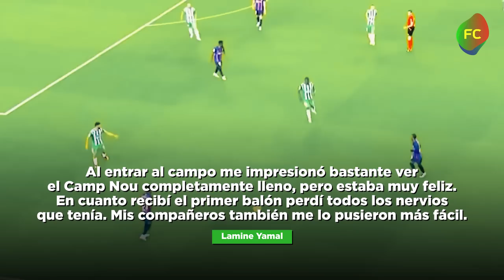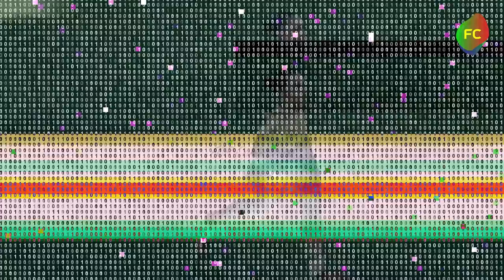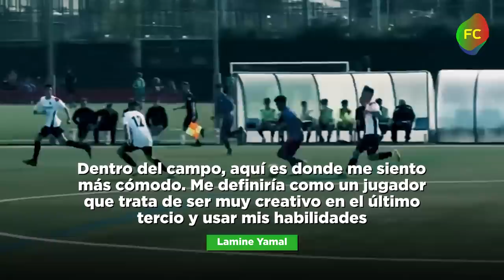¡Por eso LAMINE YAMAL puede DEFINIR UNA ERA en BARCELONA!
¡Lamine Yamal LO TIENE TODO!

¡Barcelona tiene una joya que muy pronto se convertirá en un preciado DIAMANTE!

Mientras Laporta busca la manera de traer de vuelta a Messi, ¡el club ya tiene un jugador para reemplazarlo!

Hoy, en nuestro enfoque, Lamine YAMAL, ¡la futura estrella de Barcelona y del fútbol mundial! ¡Vamos!